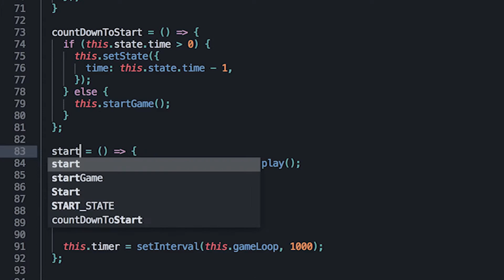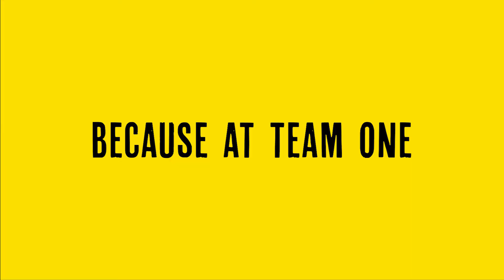Chingon Pong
Chingon Pong is an Installation built for the Dallas Brewery Four Corner Brewery. We wanted to highlight the unique can design with an interactive game.